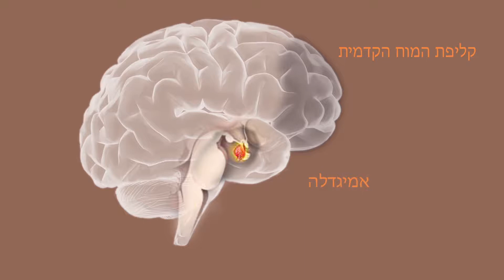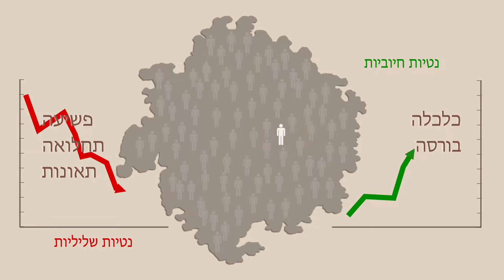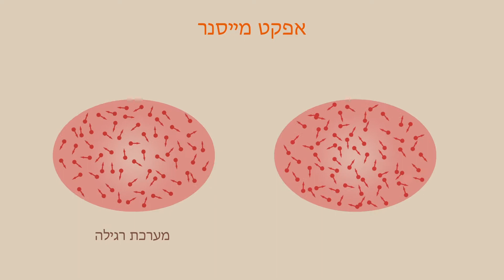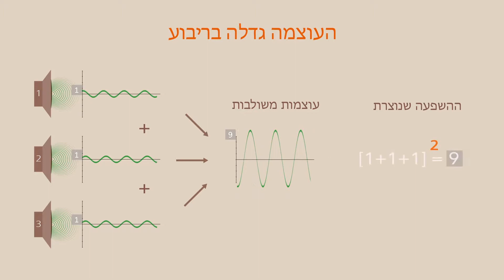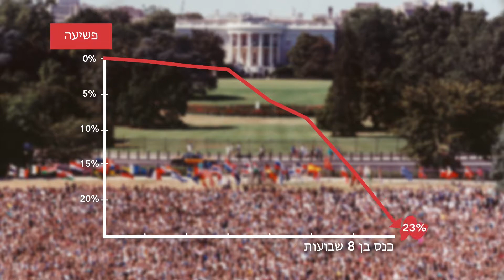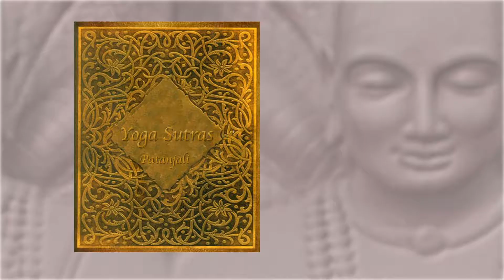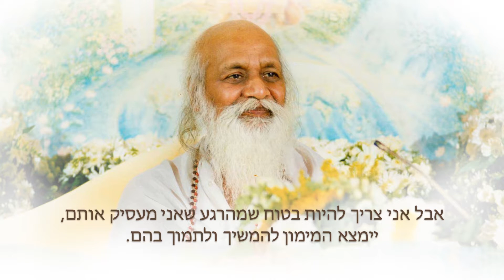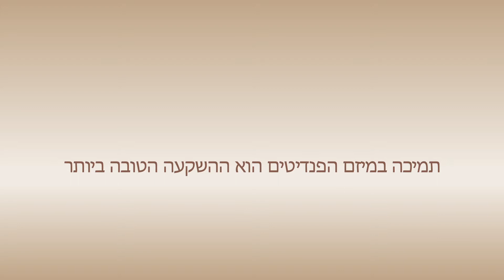Global Peace Initiative Intro Video - Hebrew